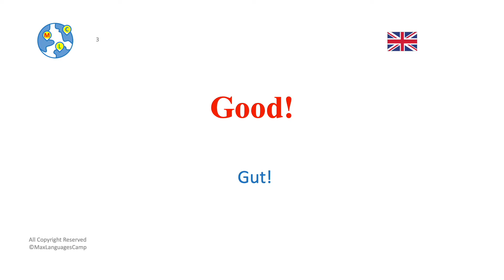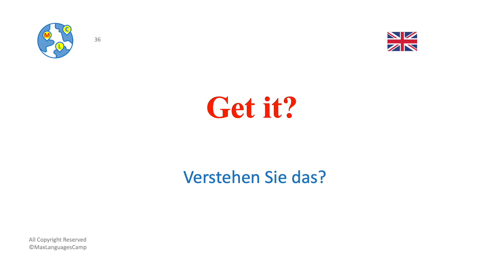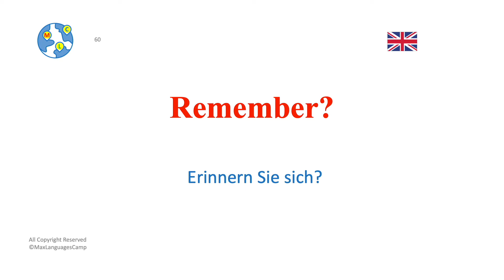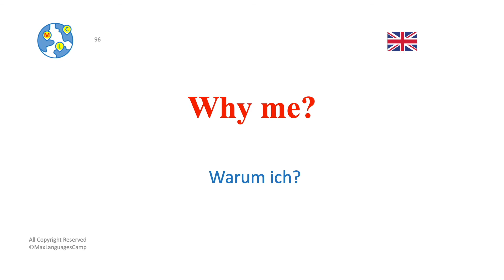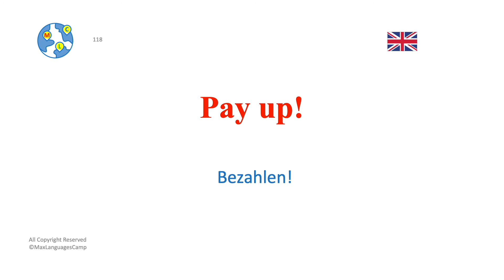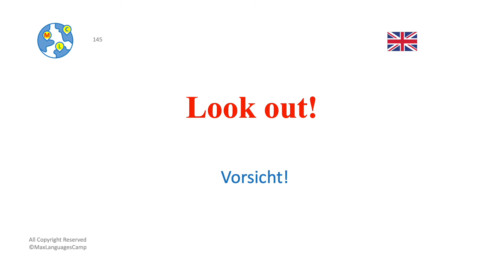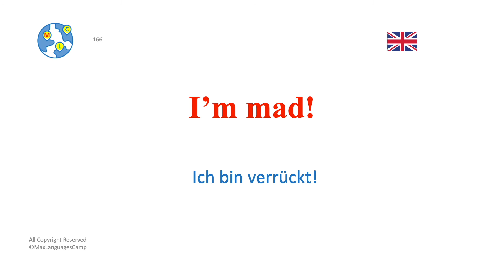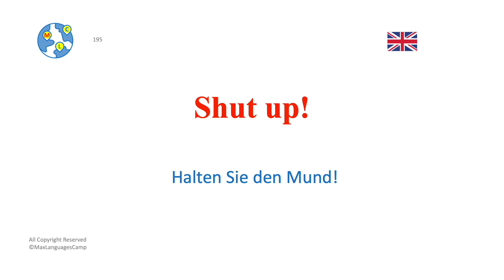Ep1 : 8000 Kurze und Nützliche Englische Sätze für Gespräche - Anfänger und Fortgeschrittene